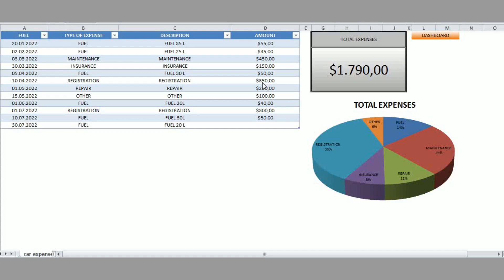Car Expense Tracking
The Car Expense Tracker Template is a comprehensive and user-friendly tool designed to help individuals and businesses efficiently manage and monitor their vehicle-related expenditures. This customizable spreadsheet serves as a practical solution for organizing and analyzing financial data associated with owning and maintaining one or more vehicles.